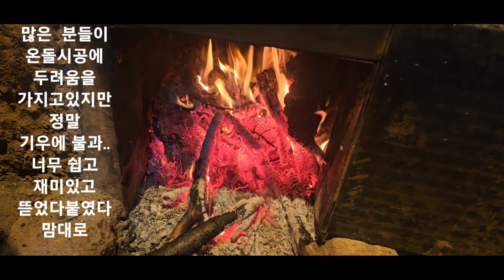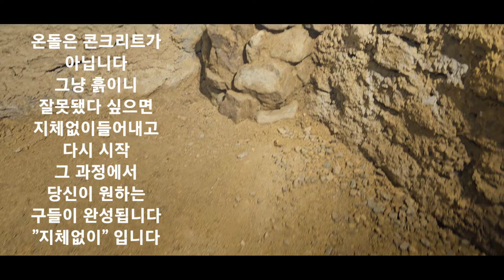The Amazing Power of KOREAN ONDOL Heating || 돌집온돌 3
@ 도시를 벗어나 오랜 꿈을 찾아 산속에 은신한지 3 번째 혹한의 겨울을 맞아 생존에 필수 불가결한 구들온돌 즉,땅 바닥 난방을 시도했다.
물론 오랫동안 책자도 보고 현장 찾아 공부도 했었다.
결론은 온돌은 심플하고 간단 명료한 것이 정답이라 보고 실천했다
온돌 기술자들이 말하는 시근담.구들개자리..복잡한 고래..등을 모두 생략하고. 우리 선조들이 즐겨 사용한 위 모두 배제하고
직선 줄고래와 연통개자리만으로 만들었다
결론은
너무나 만족하고 나의 결정에 흐뭇하다.
그 끝도없는 비싼 인건비와.요구하는 자재듷..
난. 이거 모두 생략가고
과감히 방안에 화구. 즉 아궁이를 넣었다.
결과는. 너무너무 성공이다
장작이 반의 반만 들어가고. 열 보존율. 바깥 냉기에 노출된 아궁이에 비해 비교불가이다
다만
일산화가스에 쉽게 노출된다.
이거 또 필살기 있다
환기창 하나 만들어 밤에는 무조건 열어놓는다
두번 째
인터넷에서 메이커가스경보기 25000 에 준비했다.
이러면 끝난다
자다가 일어나 발 밑 아궁이에서 라면 고구마 구어 먹는다
천상에 구름타고 가는 기분이다